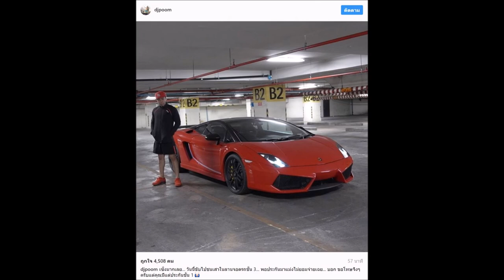ดีเจภูมิ โพสต์ เซ็งมาก ขับรถชนเสาลานจอดรถชั้น 3 พอประกันมาเท่านั้นแหละ !!!